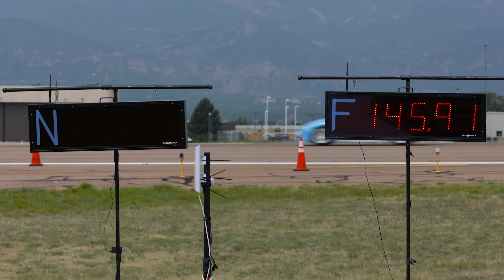R1 Concepts with Shift S3ctor Colorado 2018 1/2 Mile Racing Event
STOPPING THE WORLD! Tour invades Shift S3ctor!

Taking place at Colorado Springs Airport on June 17th and 18th 2018, we are anticipating upwards of 6,000 spectators

Till next time, keep on STOPPINGTHEWORLD!

Follow @r1concepts on Instagram!